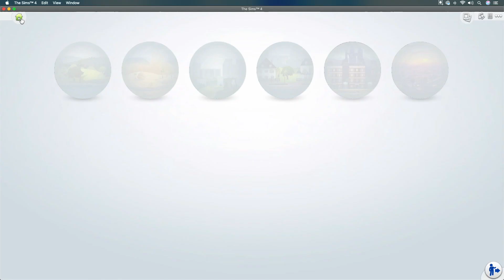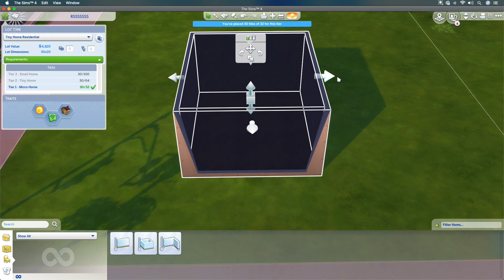KENALIN NIH PACAR BARU SUMMER! GANTENG ABIS ANAK HAIPBIS! || The Sims 4 Tiny Living || Eps 9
Nontonnya biar asik, setting ke HD quality yah!

Bikin sims ganteng dengan style hypebeast, ga ada lawaaaannnnn!